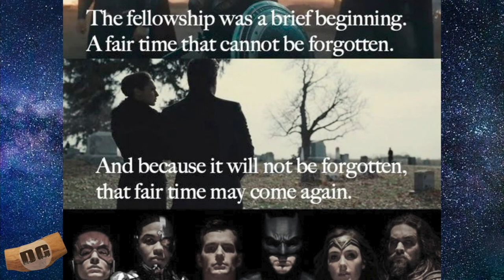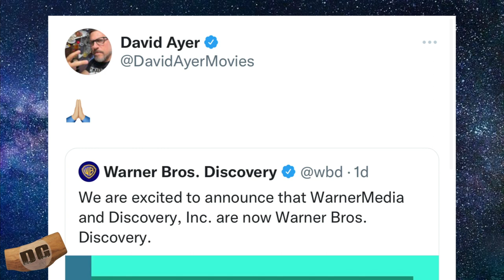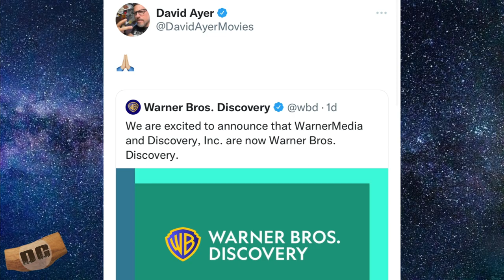Justice League 2 and 3 COMING to HBO MAX & Ayer Cut 🤔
New reports are circulating that Zack Snyder's Justice LEague 2 & 3 could be coming to HBO Max. Is the Ayercut close??